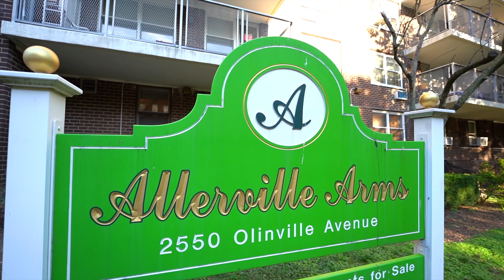2550 Olinville Ave, Bronx, NY - For Sale - Home Tour